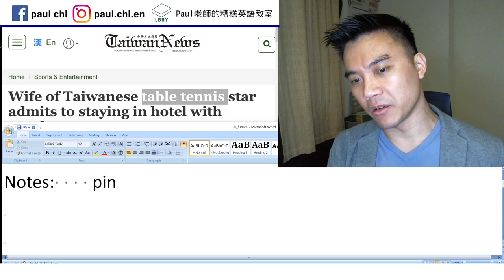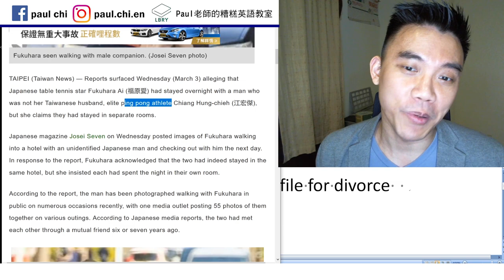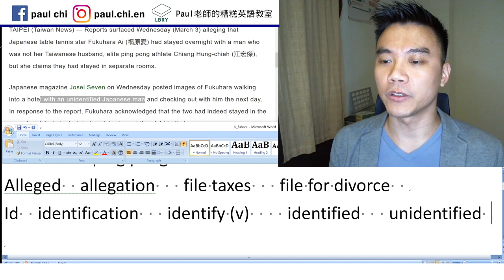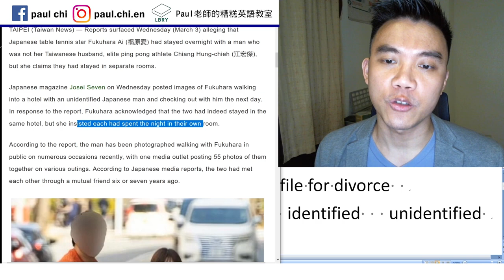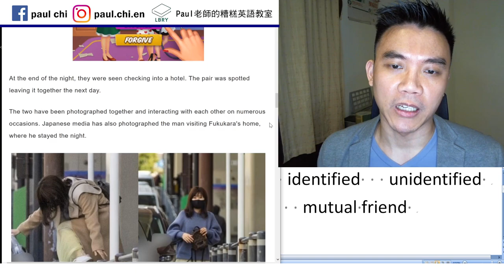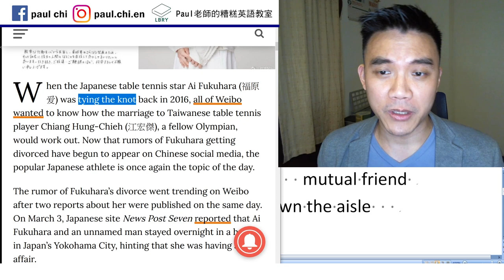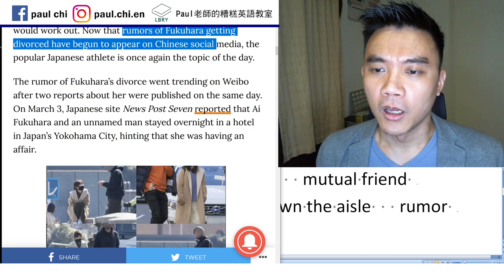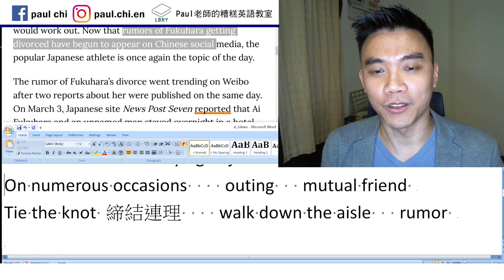【免費英文課 episode 128】女桌球選手的八卦...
Notes:    ping pong   table tennis    admit to N
Alleged  allegation   file taxes   file for divorce
Id  identification   identify (v)    identified   unidentified
UFO   unidentified flying object
On numerous occasions    outing   mutual friend
Tie the knot 締結連理    walk down the aisle   rumor

LBRY: Paul老師的糟糕英語教室